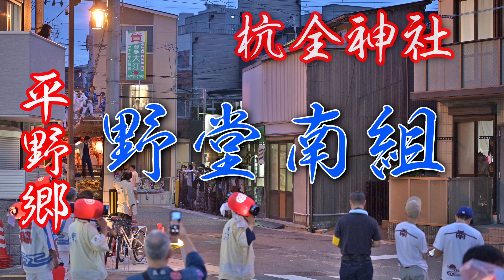令和6年7月13日 杭全神社夏祭り 野堂南組 宮入り 『ノーカット』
令和6年7月13日 杭全神社 野堂南組 宮入りの様子です。
最後ピンボケすみません。

使用機材
Nikon ミラーレス一眼 Z8
タムロン 28-75mm F2.8 Di III VXD G2 ニコンZ用（Model A063）
DJI RS 3コンボ 3軸ジンバルスタビライザー